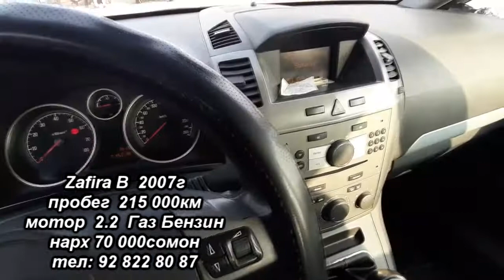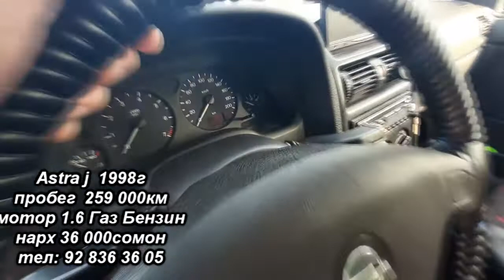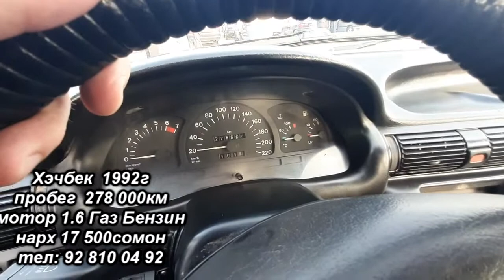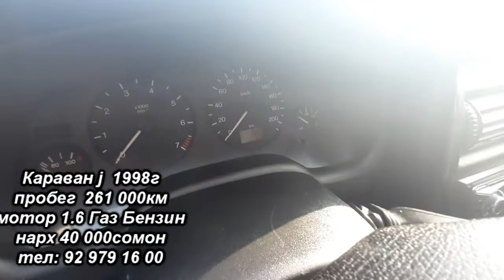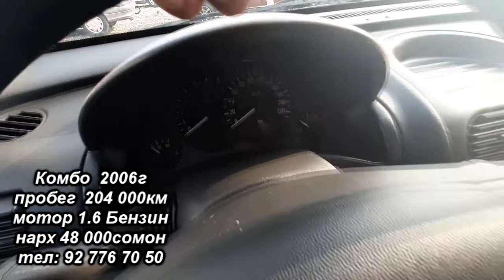Мошинбозор Худжанд! Имруз хама намуди Опелхо барои дустон...